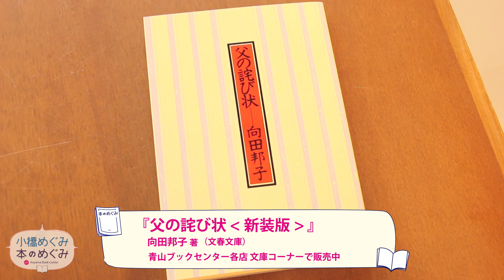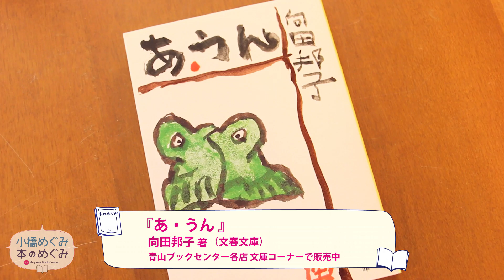小橋めぐみの 本のめぐみ 第9回 向田邦子特集 特別ゲスト：酒井若菜さん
読書家の女優、小橋めぐみが、青山ブックセンター本店の書店員、山下さんとおすすめの­本をご紹介­します。第9回は小橋めぐみの親友である酒井若菜さんを特別ゲストに迎え、3人が大好きな向田邦子さんを特集。各自持ち寄ったおすすめの本をご紹介します。

●小橋めぐみ
『父の詫び状』向田邦子（著）文春文庫
青山ブックセンター各店 文庫コーナーで販売中

●山下さん
『あ・うん』向田邦子 (著)  文春文庫

●酒井若菜さん
『向田邦子の恋文』向田和子 (著)  新潮文庫

10:00 ～ 22:00　無休
東京都渋谷区神宮前5-53-67
コスモス青山ガーデンフロア (B2F)
表参道駅B2出口　徒歩7分
渋谷駅 (東口 / 宮益坂側)　徒歩13分

・小橋めぐみ
東京都出身。女優。
主な作品にドラマ「新・天までとどけ」シリーズ、
「徳川慶喜」、「サイレントプア」、
映画「踊る大捜査線 THE FINAL 新たなる希望」（監督：本広克行）、「遺体 明日への十日間」（監督：君塚良一）などがある。TBS ゴールデン「狩矢警部」シリーズ、
NHK 土曜ドラマ「ダークスーツ」レギュラー。
本を読むことが何より好きで、読書感想や日々を綴るオフィシャルブログは好評を得てい­る。